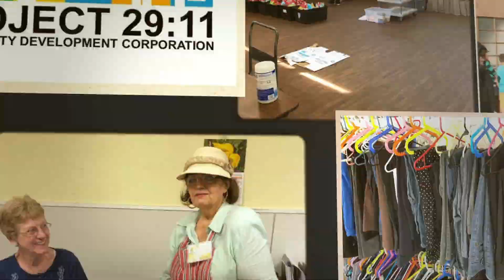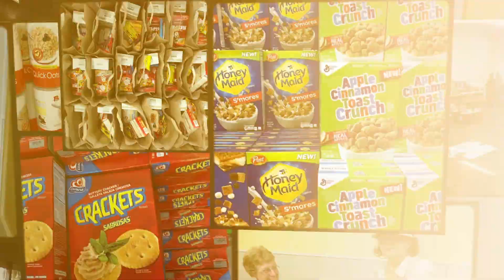Project 29:11 Presentation #1 Board Media Presentation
On October 11, 2018 Project 29:11 Board of Directors presented 6 Trailers during its Annual Silent Auction and Dinner.  This is Trailer #1 of 6.